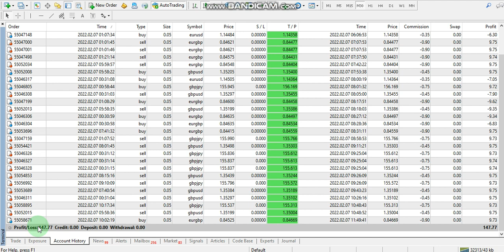Yesterday Forex robot software auto trading EA Trading Bot 2022 02 07 Profit video proof